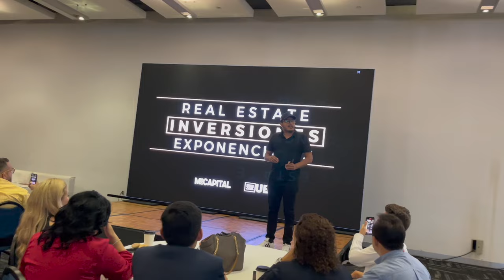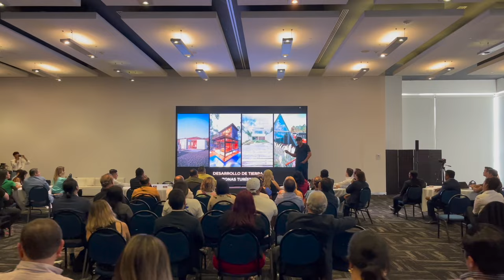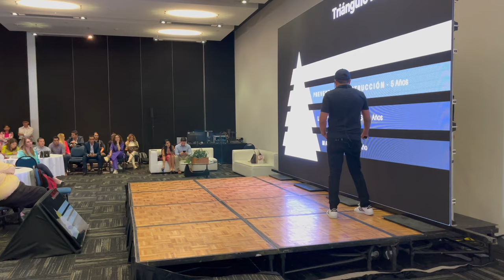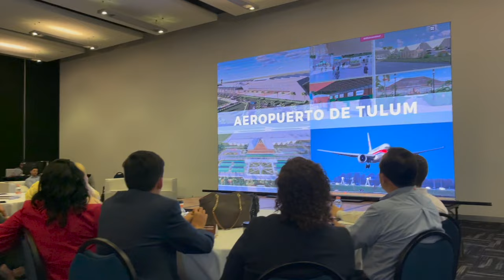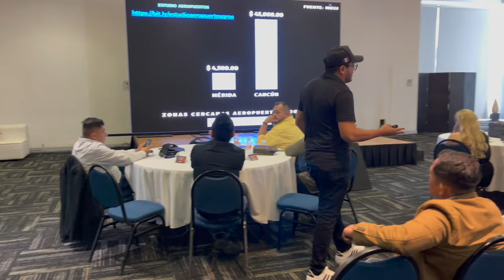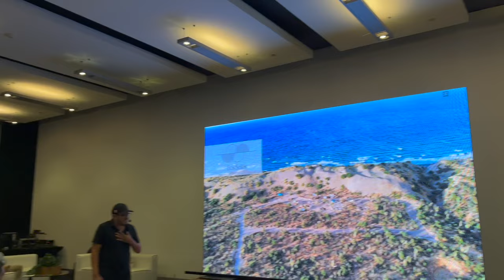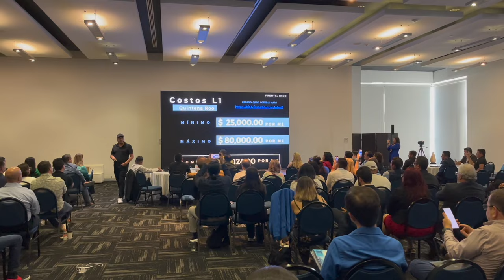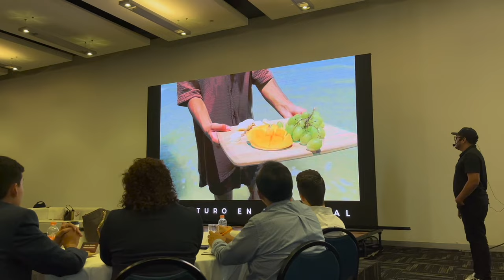INVERSIÓN EN TIERRA con Juan Carlos Zamora | DECONSTRUCCIÓN MONTERREY 2023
Te comparto la conferencia sobre inversión en tierra de Juan Carlos Zamora en el evento DECONSTRUCCIÓN MONTERREY del 9 de junio de 2023.

VIDEO RECOMENDADO
▶️ LatitudChallenge: De godín a inversionista con Juan Carlos Zamora